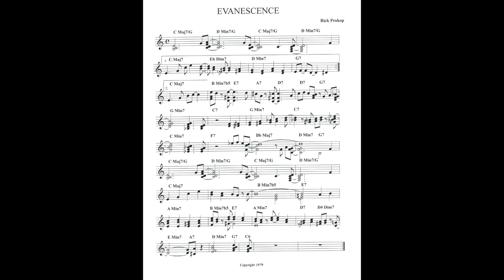Evanescence by Rick Prokop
Evanescence is the first Jazz Tune that I ever wrote. It's sunny, upbeat and reminded me of Bill Evans. Hence the title. The Big Band arrangement of the head was completed using Finale Midi Instruments.